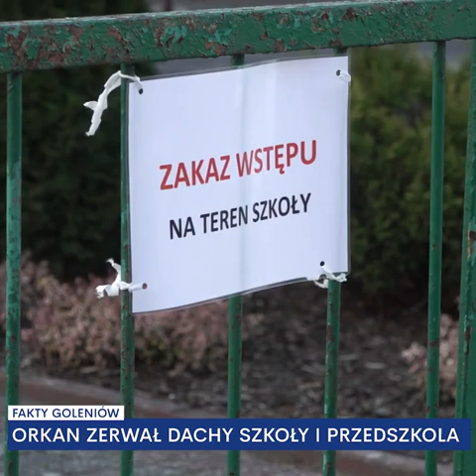Białuń i Mosty po wichurze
Czasowe zamknięcie przedszkola w Białuniu to efekt nocnych wichur, które przeszły przez nasz region. Budynek przedszkola stracił blisko połowę pokrycia dachu i przebywanie na terenie szkoły oraz przedszkola może być niebzepieczne. Wiatr uszkodził również dach sali gimnastycznej i szkoły w Mostach. Dzięki strażakom - ochotnikom udało się zabezpieczyć teren, ale wstęp do szkoły również jest czasowo zabroniony. Na miejscu była Anita Jurewicz, zastępca burmistrza Goleniowa. O sytuacji w swoich placówkach opowiedzieli Jolanta Tomicka, dyrektor ZSP w Mostach oraz Przemyslaw Januszko, dyrektor ZSP w Białuniu.